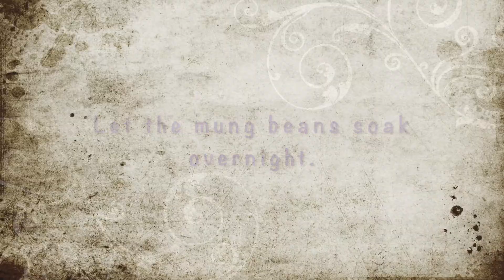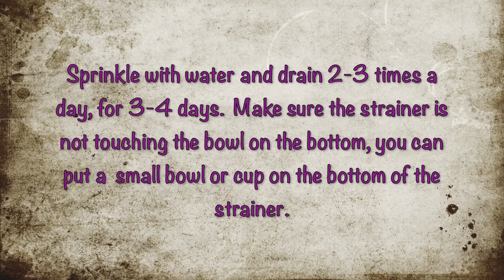Homegrown Bean Sprout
How to grow your own bean sprout at home in 3-4 days.